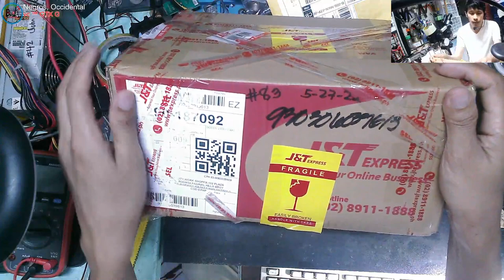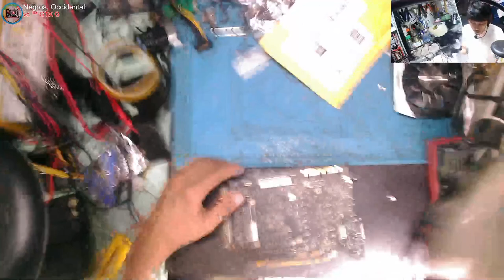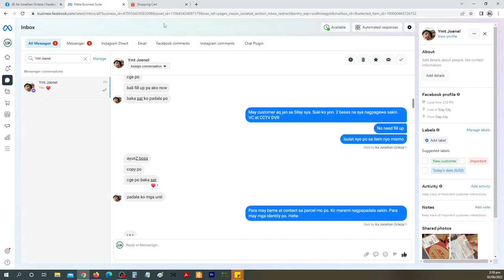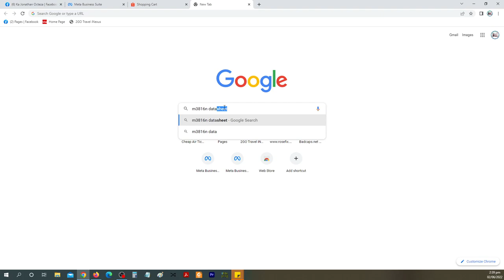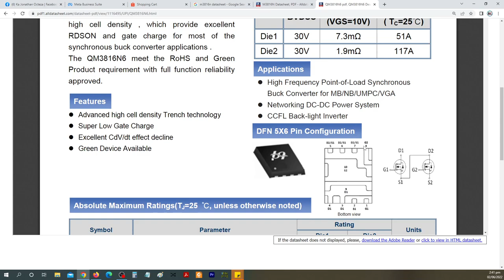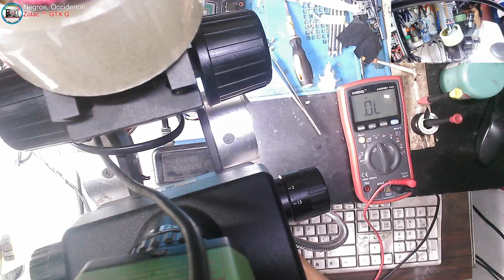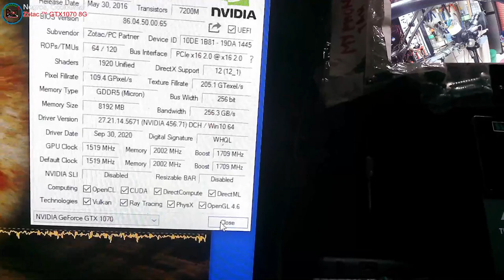ZOTAC GeForce® GTX 1070 Mini 8GB - No Power, Shorted, Burn Parts(Solved)